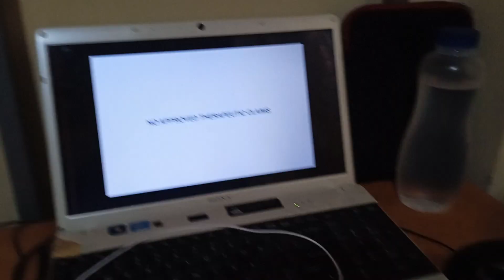Memory Tablet Tvc (no copyright)